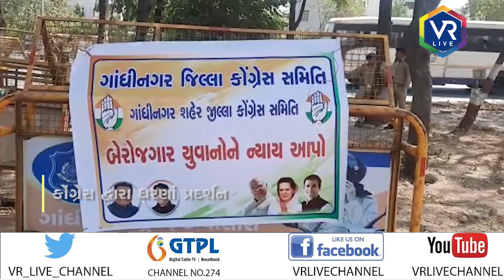NEWS | ગાંધીનગર પેપર લીક મામલે કોંગ્રેસનો વિરોધ | VR LIVE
Description | જુનિયર કાલાર્કની પરીક્ષાનું પેપર લીક થતા પરીક્ષા રદ્દ કરવી પડી હતી..પેપર લીક મામાલે કોંગ્રેસ દ્વારા ગાંધીનગરમાં ધરણા પ્રદર્શન કરીને વિરોધ કરવામાં આવ્યો હતો

Reporting By  જીજ્ઞેશ મકવાણા